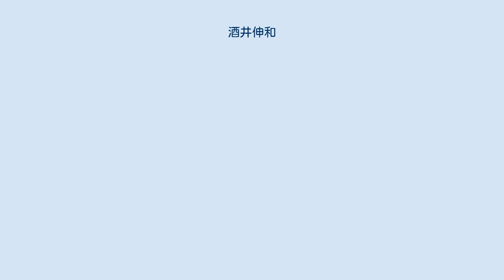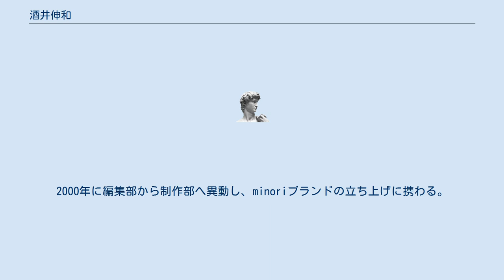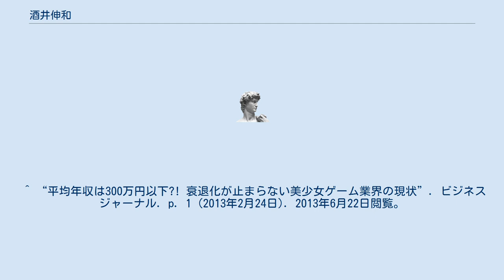酒井伸和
酒井伸和（さかい のぶかず、1971年 - ）は、PCゲームブランド「minori」のプロデューサー。
略称は「nbkz」。
2007年4月現在、株式会社ミノリの代表取締役である。
大阪府出身。
室蘭工業大学大学院応用化学専攻修士課程修了。
 minoriのプロデューサーとして、同ブランドのゲームで原作・監督・監修やテーマソングの作詞等を務めている他、TYPE-MOONの「Fate/stay night」では背景に名を連ねている。
コミックマーケット等の美少女ゲーム関係イベントや、新作発売前の販促活動でユーザーを対象としてトークを開き、自ブランドの内情や業界批評を話すことで一部に有名。
 室蘭工業大学大学院を修了後にソフトバンクへ入社し、雑誌の編集者として活動する。
その後はフリーライターとして、コンピュータ関連の雑誌記事・書籍を執筆する。
1999年にマンガズー・ドット・コムへWebサイト編集者として入社。
2000年に編集部から制作部へ異動し、minoriブランドの立ち上げに携わる。
 2007年3月に行われた、コミックス・ウェーブのマネジメント・バイアウトにより、株式会社ミノリの代表取締役に就任し、現在に至る。
 ^ a b c d e f g 酒井伸和「アダルト美少女ゲームにおけるブランド戦略のメリット、デメリット」『CD-ROM fan.』第95号、株式会社毎日コミュニケーションズ（現・株式会社マイナビ）、2001年10月、 70-71頁。
 ^ “平均年収は300万円以下?! 衰退化が止まらない美少女ゲーム業界の現状”. ビジネスジャーナル. p. 1 (2013年2月24日). 2013年6月22日閲覧。
^ a b “コミックス・ウェーブ会社分割のお知らせ” (プレスリリース), 株式会社コミックス・ウェーブ (Internet Archive), (2007年4月), 2013年1月2日閲覧。